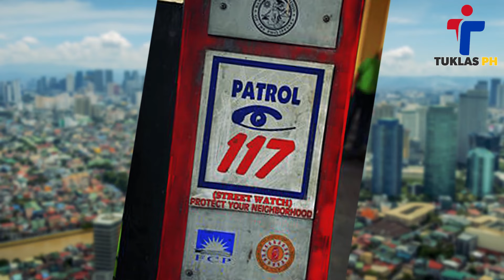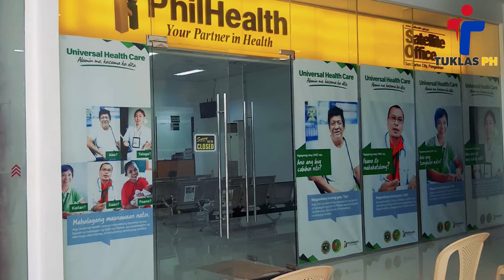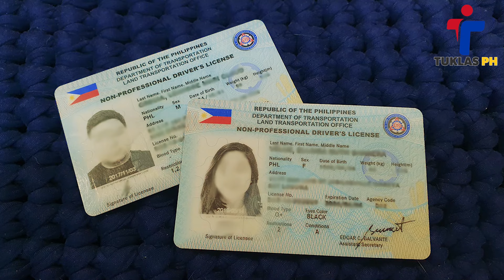Mga PANGAKO ni President Rodrigo DUTERTE, NATUPAD Ba? | Part 1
LAGING ISAISIP NA ANG MAGANDANG BUKAS AY NAG-UUMPISA SA PAGTUKLAS!